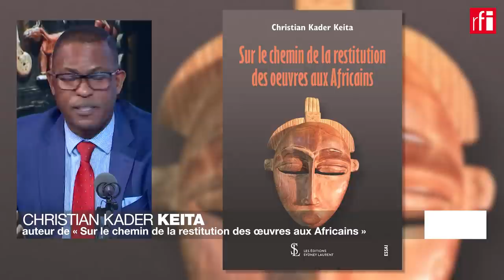Le débat africain - Retour des œuvres au Bénin : et maintenant ? • RFI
Après 109 ans d’absence, elles ont retrouvé leur terre d’origine dans la liesse populaire le 9 novembre 2021. Elles avaient été pillées par le Colonel Dodds dans les palais royaux d’Abomey. Statues royales, trône du Roi Gbezo, et Glélé, siège royal, calebasse sculptée et bien d’autres pièces de valeur. Un retour symbolique salué par les Africains qui saluent la pugnacité du président Patrice Talon du Bénin et la persévérance et la promesse tenue de son homologue français Emmanuel Macron.
Avec :
- Dr Franck Ogou, directeur de l’École du Patrimoine africain
- Christian Kader Keita, contrôleur financier d'origine mauritanienne et congolaise, auteur de « Sur le chemin de la restitution des œuvres aux Africains » (éditions Sydney Laurent, 2021)
- Abdelaziz Mounde Njimbam, journaliste.